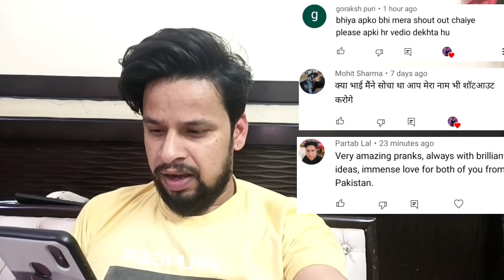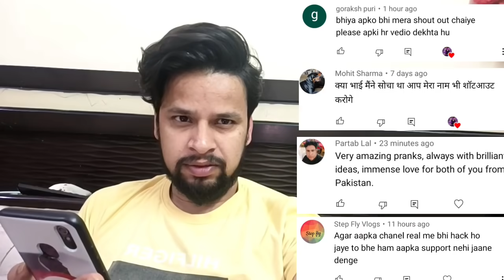पति बन गया बाबा ब्रहमचारी II prank on wife in india II epic reactions II Jims kash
Our channels:-